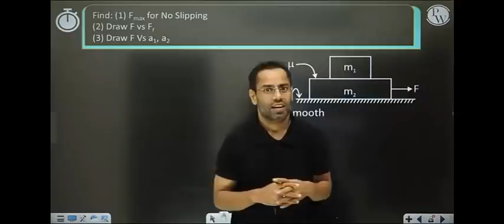Meri Aukaat Kya Hai 🥺 Reply By Hitesh Sir kota 💫 | PRAYAS BATCH 2.0| KOHINOOR OF PHYSICS| Pw star ⭐✨